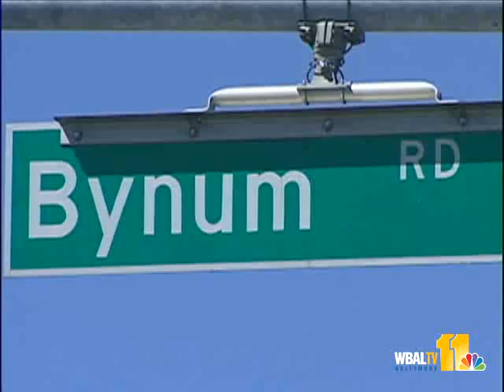Friend: 14-Year-Old 'Jumped Gun' When Killed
Maryland State Police say a high school football player was struck and killed by a vehicle as he dodged traffic on a busy road Friday night in Harford County.